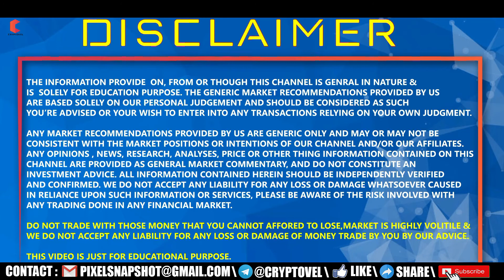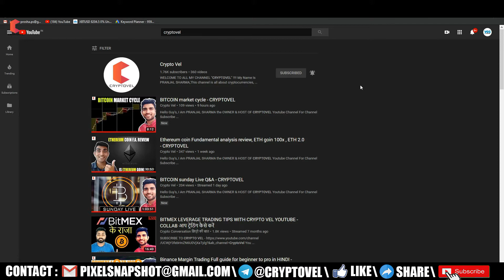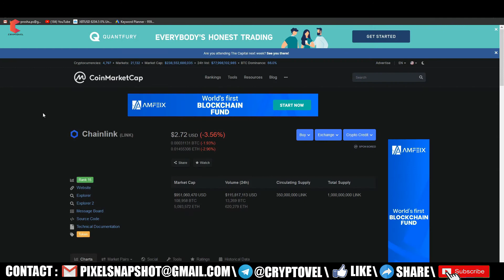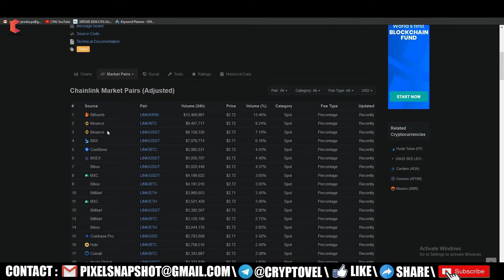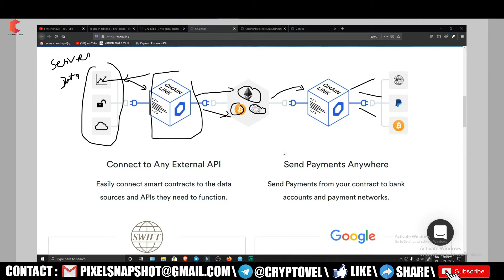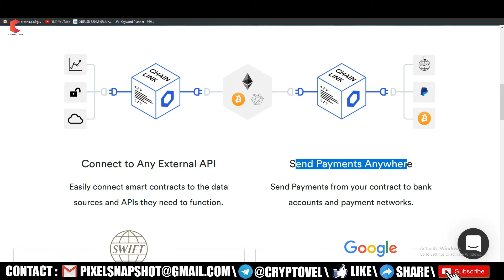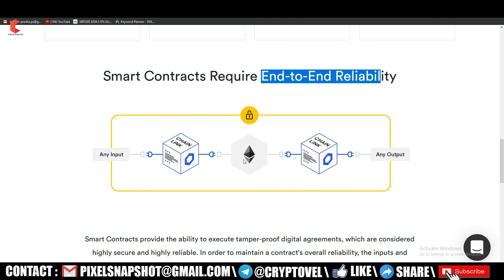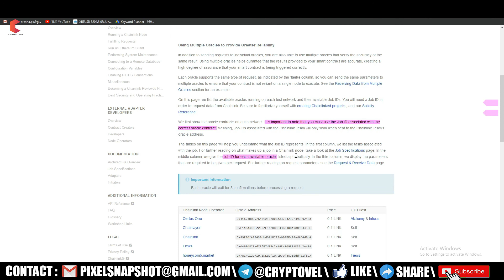ChainLink (LINK) coin fundamental analysis & Review - CRYPTOVEL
Hello Guy's,

BITCOIN : 1JaR7Kay7qryxa9atLiEuvTUBP2tDGHSrj

ETHERIUM : 0xa4b4ef2feb4e542d29045692c0b6ed33f551844b

LITECOIN : LYDftA7yHAAyn7pXmABgiwhV19K3k44FGU

TRON : 0xa4b4ef2feb4e542d29045692c0b6ed33f551844b